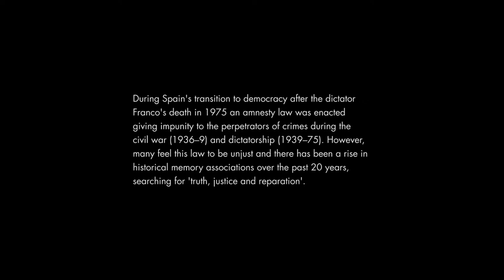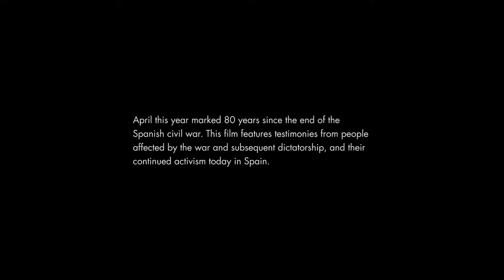Spain: Still Cause - taster clip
Title: Spain: Still Cause
Year: 2019
Duration: 1 hour 12 minutes
Filmmaker: Christine Jones
Translation: Jonathan Thomas and Maite de Pau Otxotorena

1st April 2020 marks 81 years since the end of the Spanish Civil War. This film features first-hand testimonies from 5 people affected by the war and subsequent dictatorship, and highlights their continued activism today in Spain.

During Spain's transition to democracy, after the dictator Franco's death in 1975, an amnesty law was enacted giving impunity to the perpetrators of crimes during the civil war (1936–9) and dictatorship (1939–75). However, many feel this law to be unjust and there has been a rise in historical memory associations over the past 20 years, searching for 'truth, justice and reparation'.